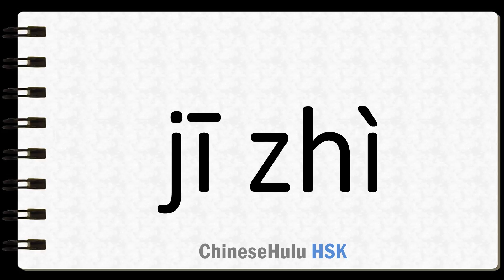How to Say quick witted in HSK Chinese 2